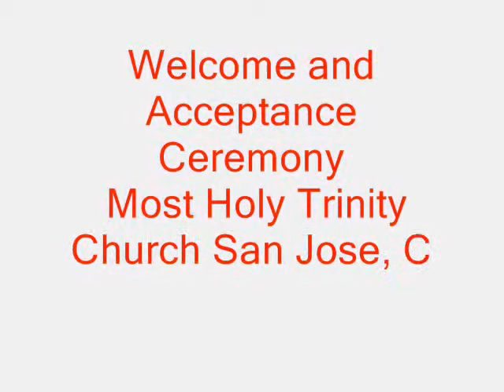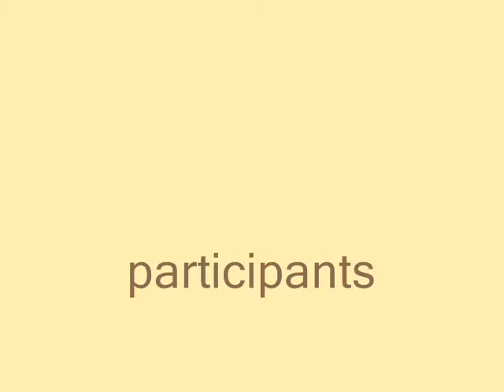welcome and acceptance ceremony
my welcome and acceptance ceremony for sacrament of confirmation class 11/15/09